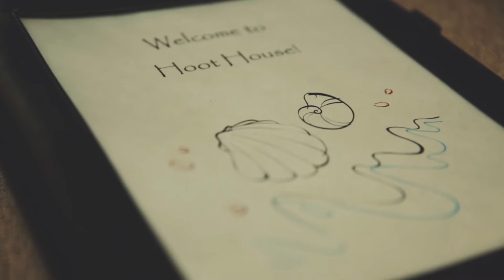a Beautiful Wedding in Rosemary Beach | Michael & Eleni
We were thrilled to get to travel to Rosemary Beach for this gorgeous destination wedding. Michael & Eleni were a beautiful couple and we loved getting to spend the weekend with them.

Venue: Rosemary Beach Town Hall & Western Green

Gear used:
Canon 6D
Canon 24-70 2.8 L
Canon 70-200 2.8 L IS
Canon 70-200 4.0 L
Canon 14 2.8 II